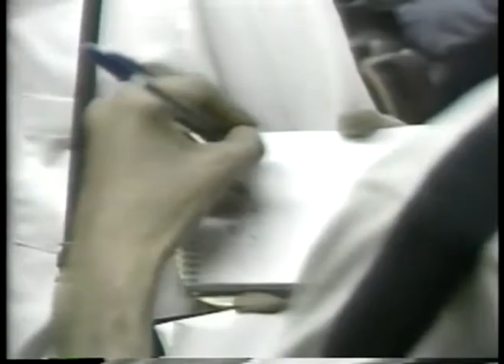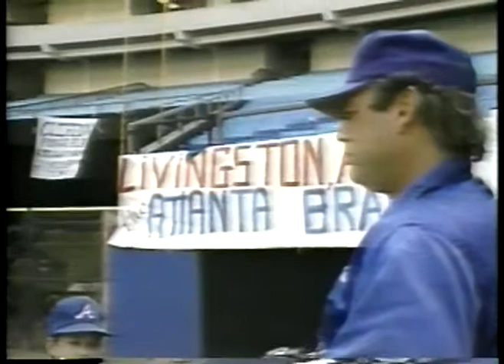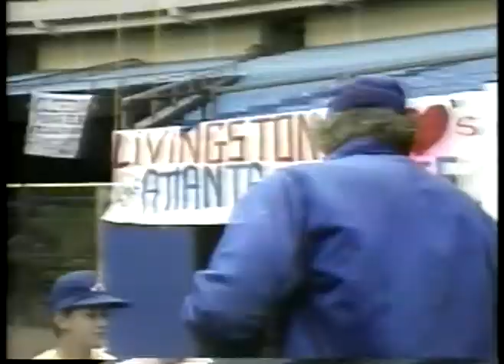MLB - 1985 - Baseball Behind The Seams Special - Critics Are The Beloved Enemies - With Kirk Douglas